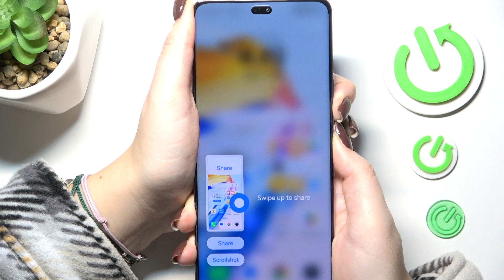HONOR Magic7 Lite - How to Force Restart? | Fix Freezing Issues Quickly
Hi! If your HONOR Magic7 Lite becomes unresponsive or freezes, a force restart can help restore normal operation. This method forces your device to reboot without erasing any data. This guide will show you the correct way to perform a force restart when your phone is not responding.

How to force restart HONOR Magic7 Lite?
Will force restarting delete my data?
What should I do if my phone keeps freezing?